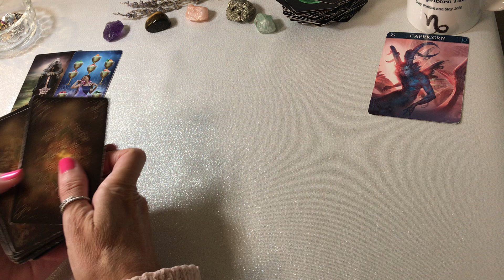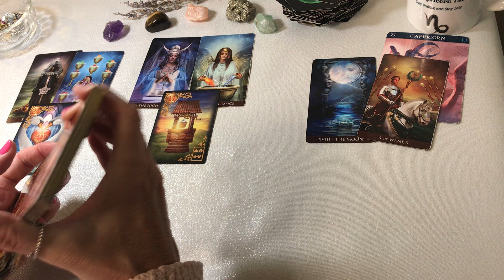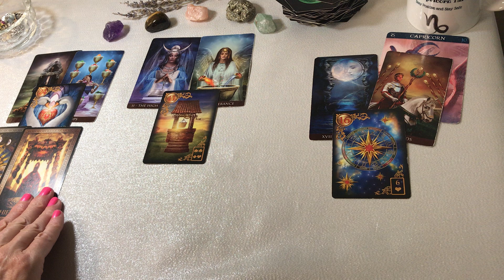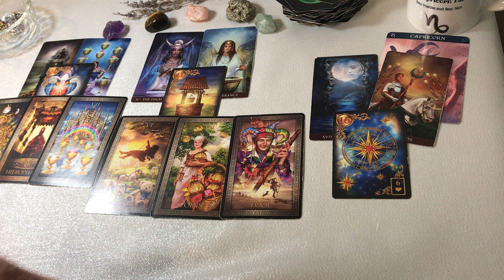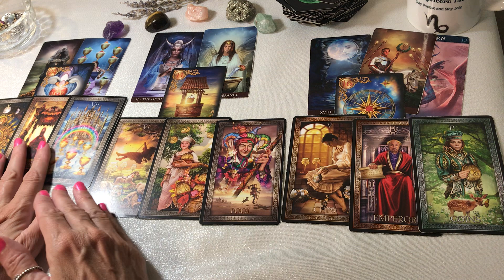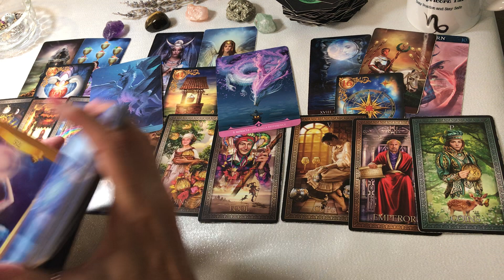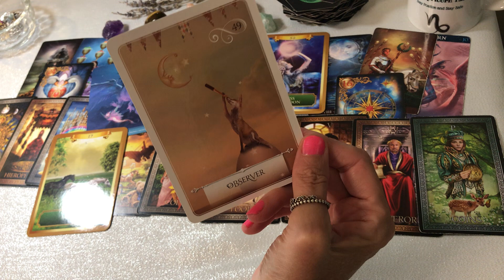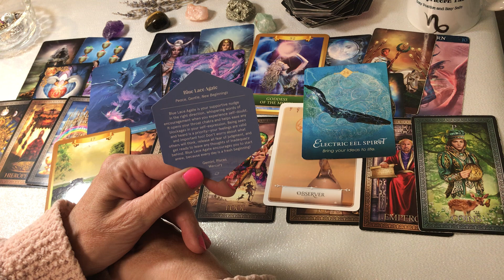CAPRICORN TAROT "NEXT LEVEL IS BIGGER AND BETTER... DON'T GIVE UP"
CAPRICORN TODAY TAROT CARD READING MARCH 2023  "NEXT LEVEL IS BIGGER AND BETTER... DON'T GIVE UP"